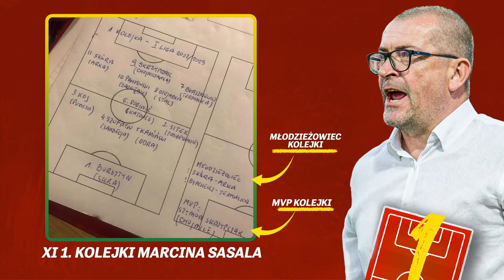MECZ KOLEJKI W RZESZOWIE, FALSTART PODBESKIDZIA I ŁKS-u, WISŁA BEZ BŁYSKU, SILNY GKS!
Rafał Grodzicki, trener Marcin Sasal, Mateusz Rokuszewski i Adam Kotleszka omawiają nachodzące wydarzenia na zapleczu Ekstraklasy! Zapraszamy!
➡️Kanału Sportowego w formie podcastów możecie posłuchać w aplikacji Empik Go, nowi użytkownicy z kodem MEJWENI skorzystają z tej aplikacji 30 dni za darmo